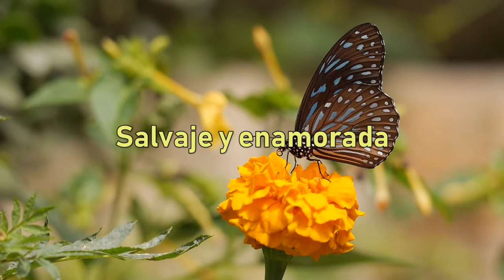Salvaje y enamorada